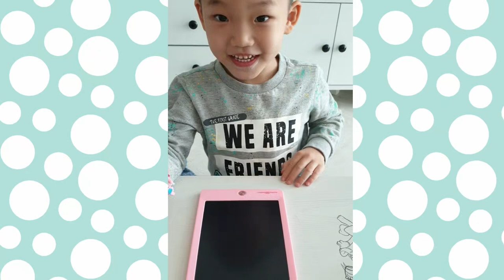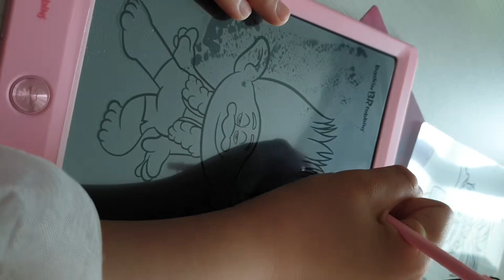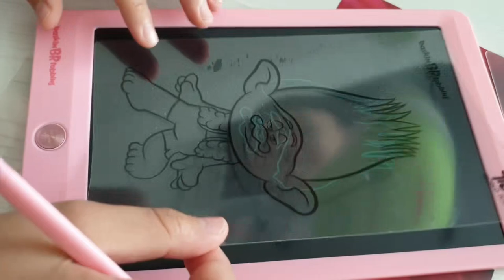배스킨라빈스 쿼터이상 구매시 트롤 LCD 드로잉 패드가 4,900원! 너는 참 달고나 맛 대박이야~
오늘 찍어 바로 편집한 따끈한 영상!!